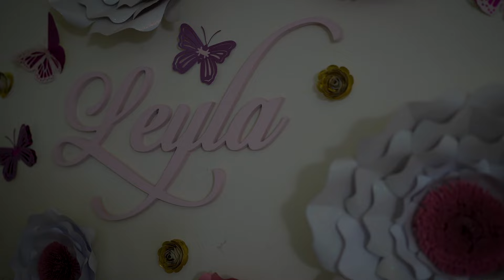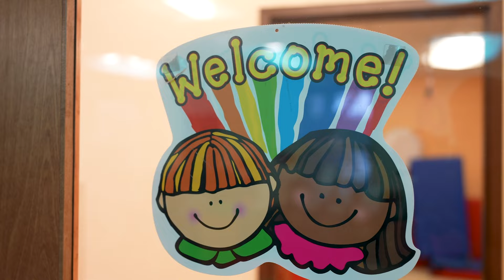Dining in The Dark 2023 Appeal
Thank you for joining us this evening to support children and adults with vision loss.  We hope you enjoy our fundraising event and expert advice on dining blindfolded. Guests will be guided on a journey into the world of vision loss and will hear the inspirational stories from our staff and clients' achievements.

To make a financial contribution in support of our mission, please visit our